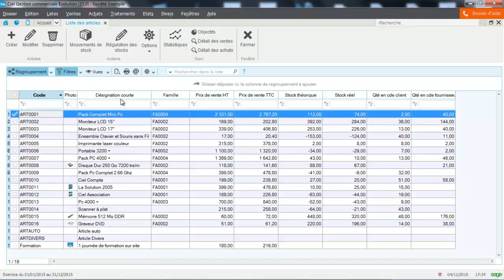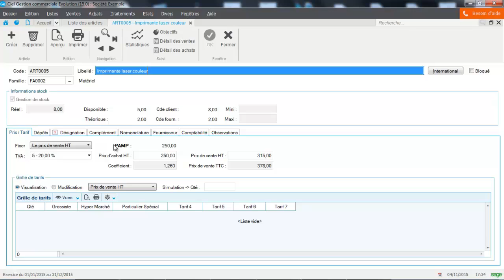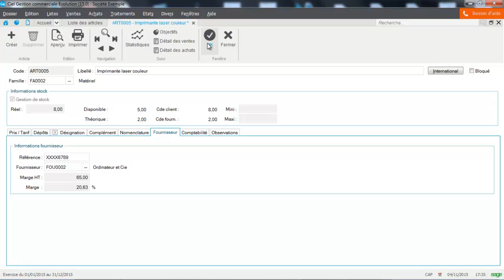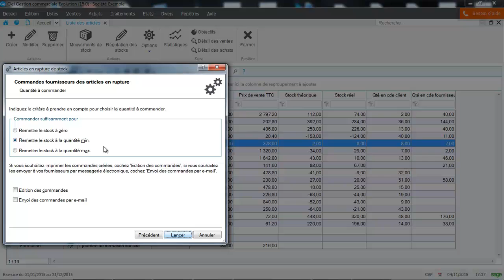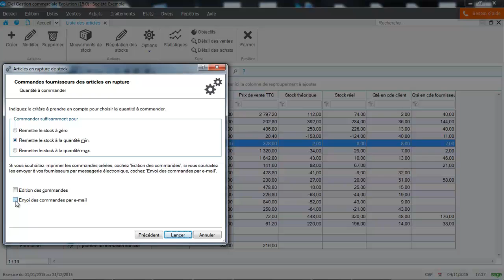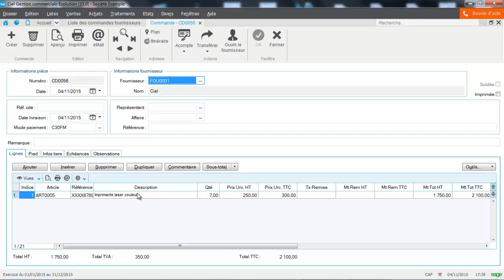CIEL Gestion Commerciale 2017 : Les réappro automatique